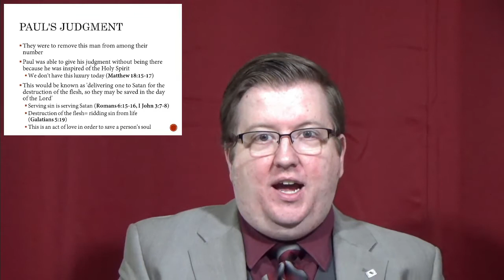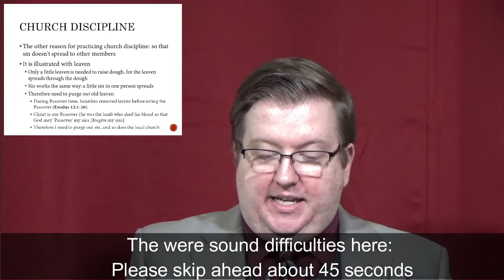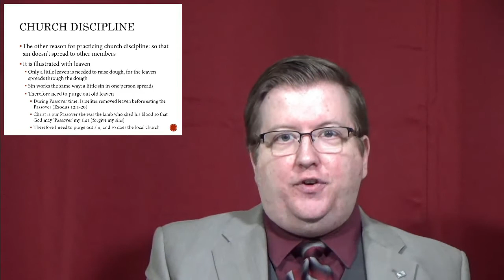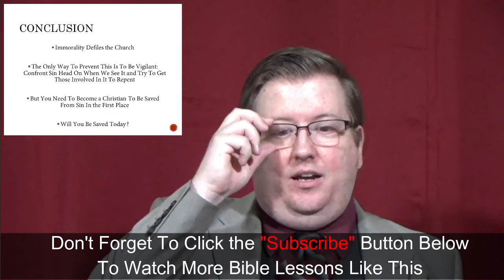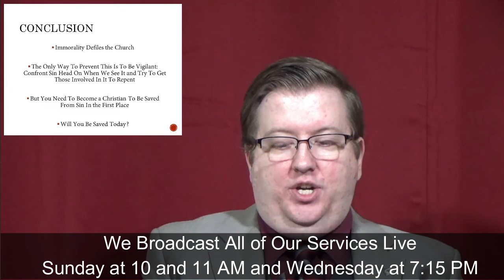05/03/2020 Immorality Defiles the Church? [East End church of Christ]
This sermon is titled: 'Immorality Defiles the Church'.   This is the fifth lesson in our series on 1 Corinthians.  We're in 1 Corinthians 5, learning what immorality the church in Corinth accepted, why it was wrong for them to accept and what they were to do about it.   We encourage you to study along with us.   We encourage you to study along with us.

This is a recording of the sermon delivered to the East End church of Christ. If you're living in, or travelling through the Toronto area, we welcome you to come and visit with the East End Church of Christ in person. Our meeting place is located at 3601 Victoria Park Ave., Suite 200, Toronto, Ontario Canada. The church assembles for Worship every Sunday at 11:00 am. Additionally, we have Bible Studies on Sunday at 10:00 am and Wednesday at 7:15 pm. All of our services are streamed live on this YouTube channel. You can also find valuable religious material free for use on our The church here at East End, believes that we should only follow what the Bible teaches, and avoid all man-made doctrines. We thank you for watching, and hope that you obey God the way the Bible says, or if you already have, that you remain faithful to God for the remainder of your life.